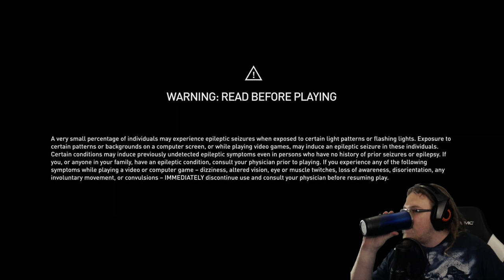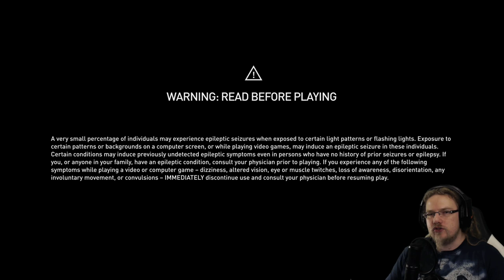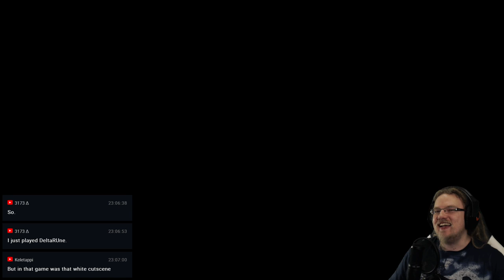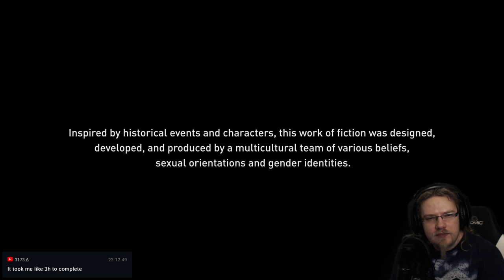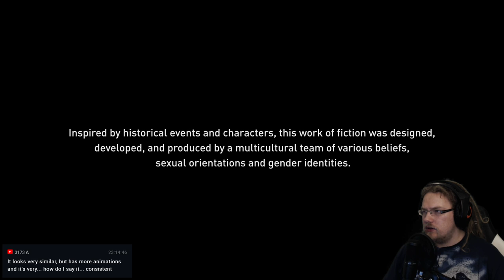🔴 Assassin’s Creed Odyssey | Sneaky times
Chat rules:

* No spoilers
* No excessive backseat gaming